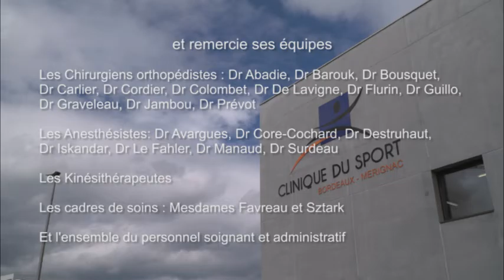RAAC à la Clinique du Sport Bordeaux Merignac témoignages patients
Témoignages de patients ayant bénéficié d'une prise en charge RAAC (Récupération Améliorée Après Chirurgie) à la Clinique du Sport Bordeaux Merignac